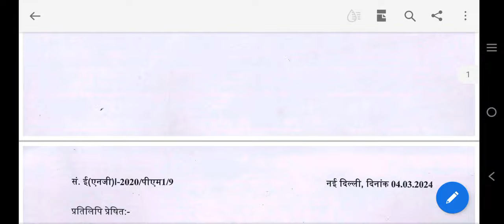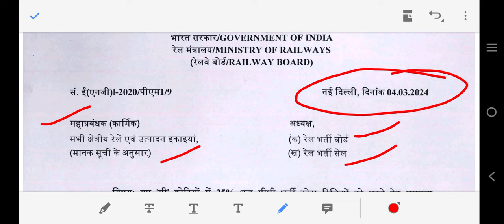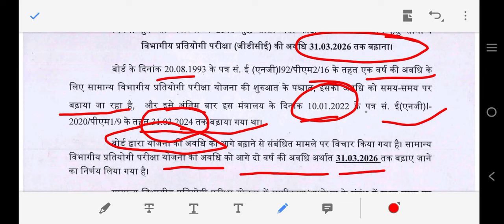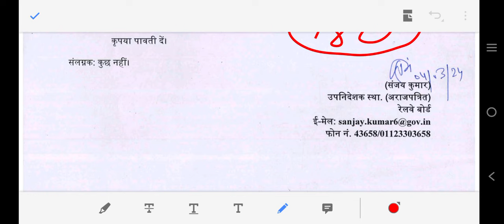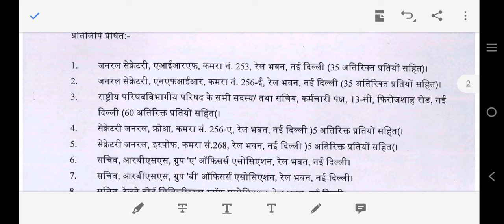Railway GDCE 2024 Exam Update || RRB & RRC GDCE Official Notification Release|| GDCE Exam date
Gdce 2023 exam test series  video 02 -

railway recruitment 2023, railway new requirement 2023, railway recruitment 2023 notification, railway new vacancy 2023, railway rpf vacancy 2023, railway vacancy 2023 notification,
gdce exam date,gdce exam date release,gdce 2023 exam date release,gdce exam schedule release,
railway update,
ldce exam questions paper,
ldce je exam questions paper,ldce electric dipartment vacancy,
ldce electric dipartment je vacancy,
railway LDCE vacancy minimum service,
railway LDCE je exam,
railway ldce exam questions paper,
ldce je exam questions paper,
ldce 20% quota exam questions paper,
ldce level 06 exam questions paper,
ldce vacancy 2023,
ldce cut off marks,
railway alp physco test,
railway loco pilot physco test,
railway gdce goods guard cut off marks,
Gdce cut off marks,
railway gdce questions paper solution,
gdce questions paper solution,
Gdce goods guard questions paper,
Gdce train manager questions paper,
Gdce goods guard cut off marks,
Gdce alp cut off marks release,
Gdce vacancy cut off marks,
Gdce loco pilots answer key 2023, hu
Gdce alp exam questions paper, hu
railway gdce Loco pailot questions paper,
railway gdce alp cut off marks,
Railway gdce loco pilot cut off marks,
nwr gdce railway exam 2022,
Railway gdce cut off,
Railway gdce alp exam,
Railway gdce loco pilot exam,
Railway gdce exam questions paper,
railway gdce vacancy 2023
railway gdce syllabus,
railway gdce post,
railway gdce alp and technician,
railway gdce Loco pailot,
railway gdce je exam,
railway gdce good guard,
railway gdce train manager,
railway gdce cut off marks